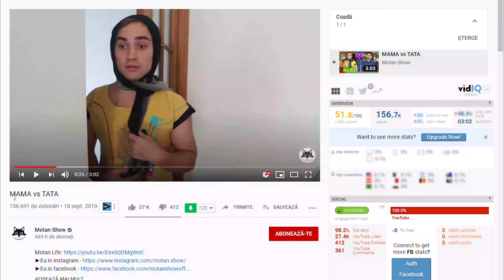MAMA vs TATA 2